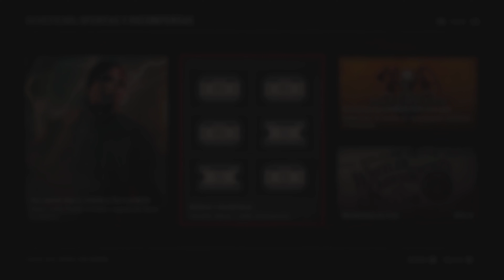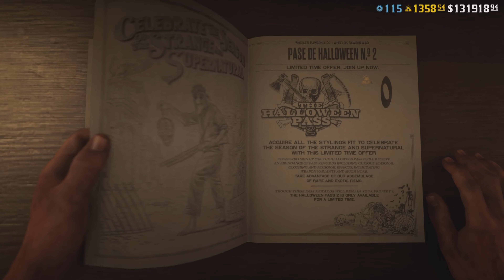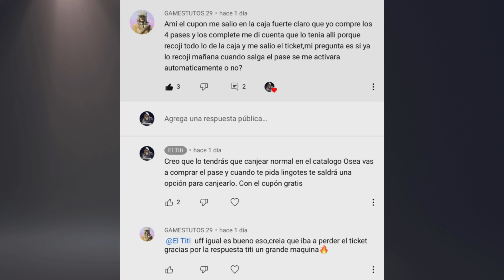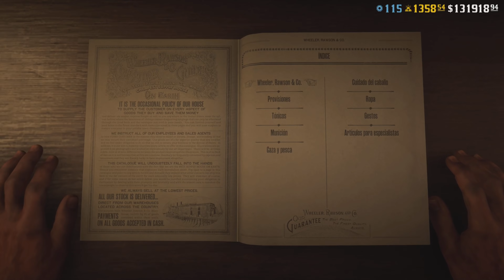YA DISPONIBLE !!! Nuevo Pase de Halloween #2 Vale la Pena? | Red Dead Online